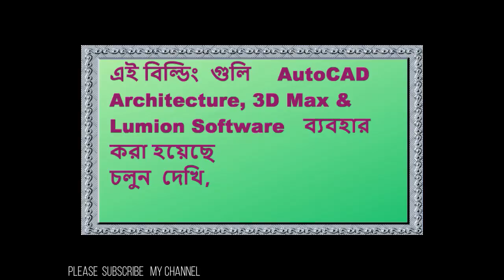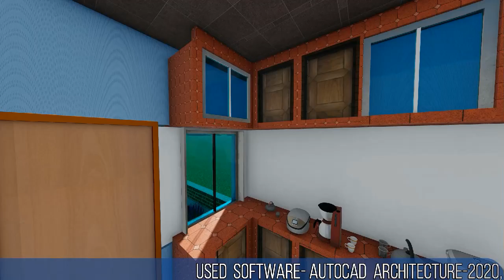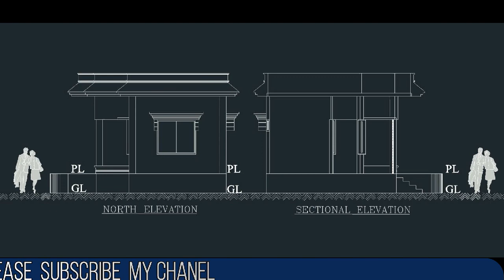Building- BD- PRO বিল্ডিং ডিজাইন বাংলাদেশ KITCHEN DESIGN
I'm a civil engineer. Since 1999, I have been building the building. So when I did not have my computer, I had to work on hand ... handling like handwork is difficult and timely. It's going to be improving on the internet and I am doing my designs through computer Different types of building designs such as residential buildings, commercial buildings, places of worship and various types of gate eidgah etc. I used the AutoCAD Architecture 2019, Etabs 2017, 3Ds Max and Lumio 9.02 software to do this design. The buildings are built and constructed in different places of Bangladesh. Duplex, single storey and multi-storey building are designed in the residential building. Religious buildings such as mosque, madrasas are designed more. Design aesthetic gates for mosques and madrasas. To build an architectural plan of the building, use the AutoCAD Architecture 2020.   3Ds MaX and Lumion software is used to create and cameras, lighting, materials and animations, or movies, ETABS used for  structural design and analysis of the structure . My designs are used in the light of Bangladesh's environment and for its own talent Apply it.
Seeing my designs will help my work to benefit somebody. I'm trying to see my designs on YouTube.

building design in BD,nice duplex plans,3d building plan,building in village,3ds max design,etabs design,autocad design,
lumion animation,mosque image,gate,eidgha,building image,building section,building elevation,building live section,building lighting,
building animation,nice mosque,best duplex design,modern duplex plans,modern duplex plan,3d building design,3d model house,building plan,
ACA tutorials,duplex house,plan,building design,